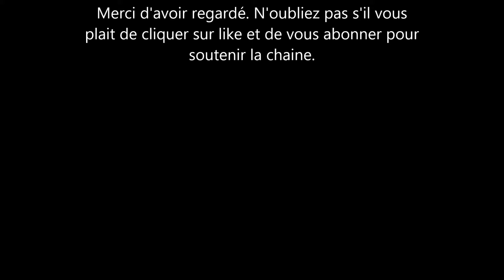Baptiste Giabiconi papa. L’héritier de Karl Lagerfeld nous présente son fils de 7 mois.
le top model francais Baptiste Giabiconi est papa depuis plus de 7 mois. celui qui a herite du couturier de chanel Karl Lagerfeld realise un rêve.